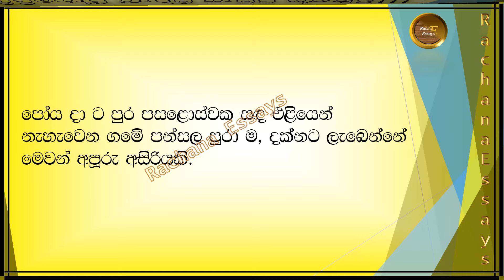පෝය දා ගමේ පන්සල රචනාව | Village temple on poya day sinhala essay | Poya da game pansala rachanawa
Hello everyone,

This video is giving you some details, to write an essay in sinhala. Hope this will help parents and adults, to get an idea to teach your child, about writing an essay. Also, this will help students to improve their essay writing skills.

If you like this video -

This channel making over videos, for education and knowledge. All picture contents we are using is not actually our work and we are not their original owners.